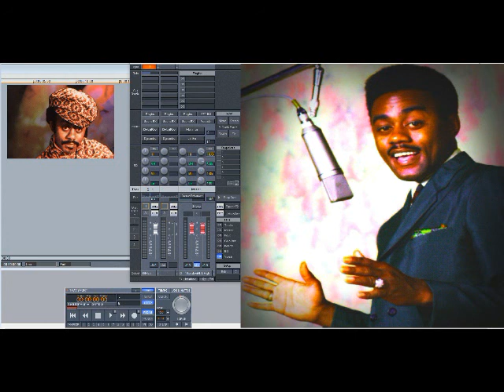Johnnie Taylor – Just One Moment (Slowed Down)